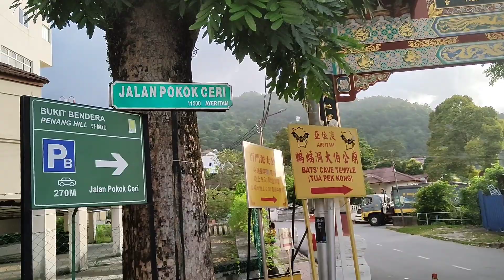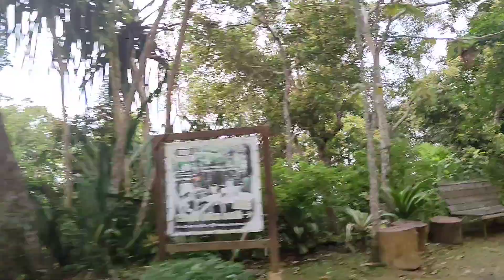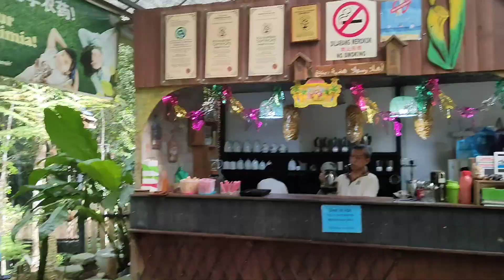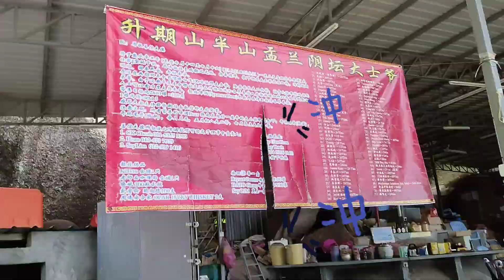Penang Hill Hiking Challenge for 8yo boy using bat cave temple routes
Finally we challenged the highest hill in Penang 😎
Can we reach the top? I really felt to surrender and so exhausted in middle station. There is no cable car to go down today due to maintenance, and also no ice kacang on the top🤔

The entrance of bat cave temple is just opposite the carpark of the cable car station, you may park your car there.